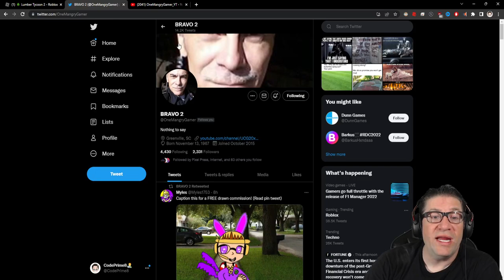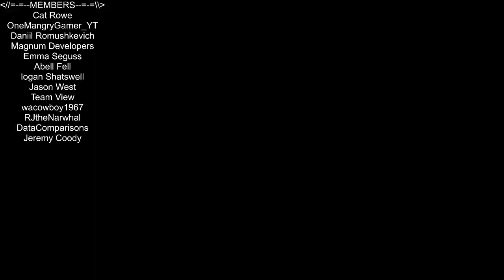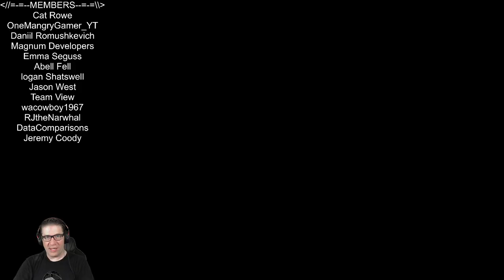Roblox - Lumber Tycoon 2 - October Is Coming.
In this episode of Roblox, Lumber Tycoon 2, we need to start building up our look out tower so we can search for spook wood. Its right around the corner, and this year I am READY! Love you all!!!